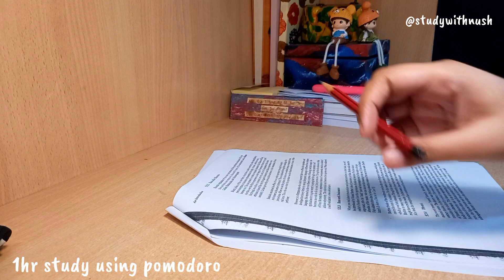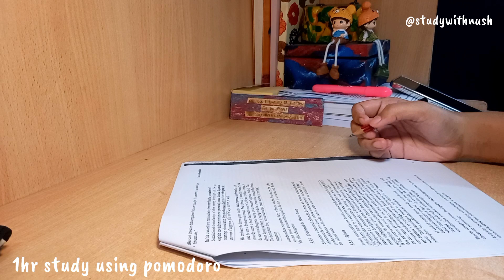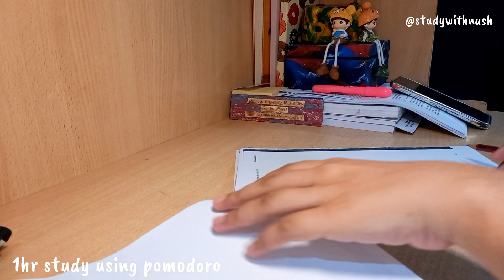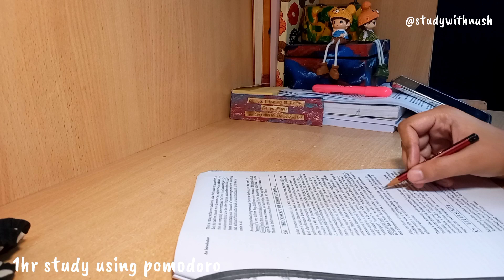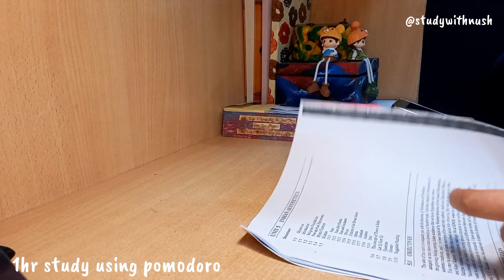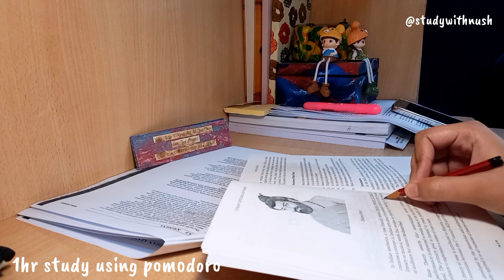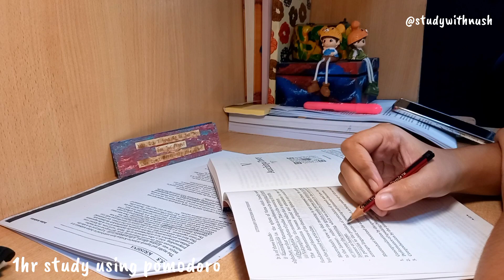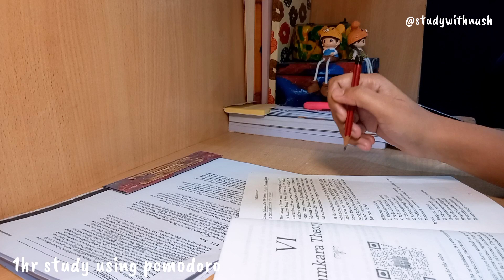📑 Study with me | 1hr - pomodoror | 🎵 White Noise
Timestamps
Intro - 00:00
Study Session 1 - 00:19
Break - 25:25
Study Session 2 - 30:24
Break - 55:33
Outro - 1:00:00